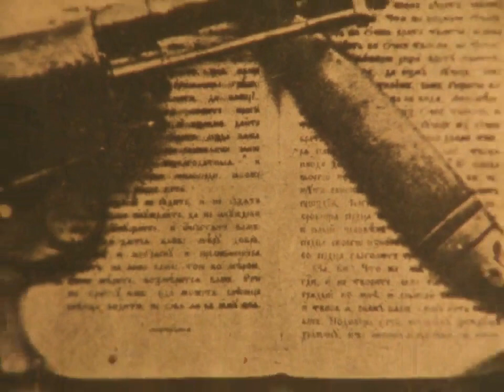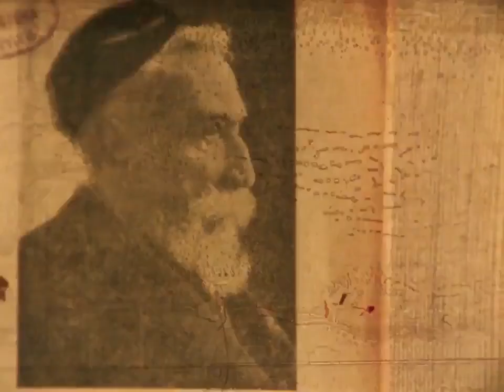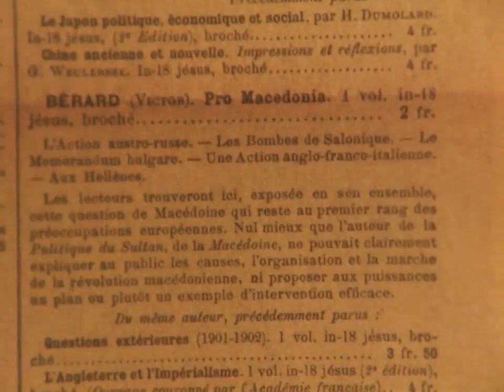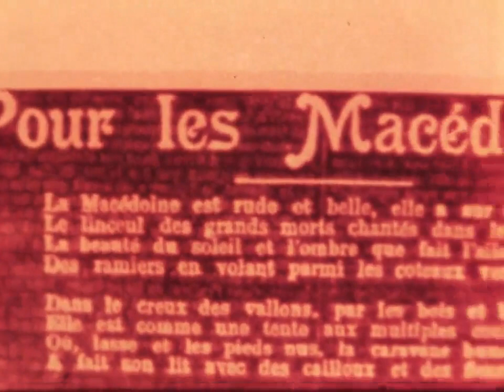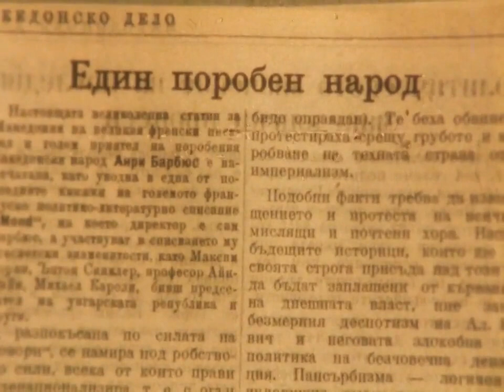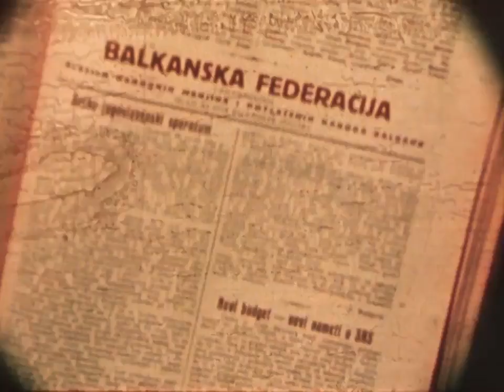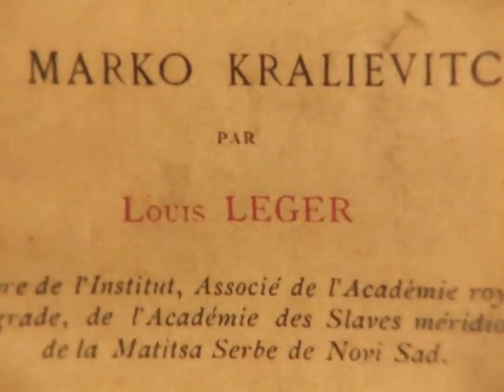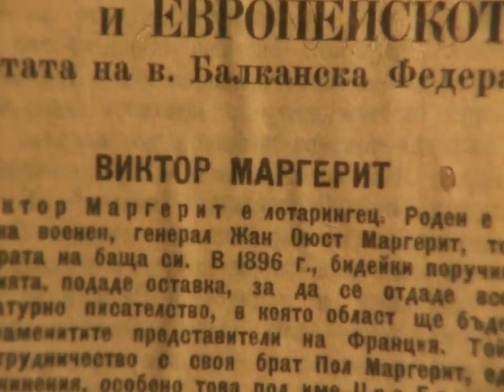Француските писатели за Македонија | Auteurs français sur la Macédoine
Една од земјите која дала голема поддршка за македонското дело е секако Франција. Десетици поети меѓу кои Louis Leger, Margerit Jursenar, Antoan Meje, Jacques Bainville, R.A. Reiss, A. Meillet, Victor Margueritte, Felix Alcan, Victor Berard, Andre Vaillant, Anatole France,
Henri Barbusse и други, возбудено ги следеле настаните на обесправениот Македонски народ и притоа преку јавни настапи, трибини, поеми и книги се залагале за признавање на Македонската нација и формирање на македонска држава.
Ова е дијаметрално спротивно на она што го гледаме денес од француските власти, кои заземаа страна и политика на дискриминација и негирање на засебноста на Македонскиот народ, вршејќи притисок врз Макеоднија да се откаже од нашиот идентитет, историја, култура и јазик во име на бугарските фашистичко=шовинистички барања кон Македонија во име на некакви ЕУ интеграции.
One of the countries that gave great support to the Macedonian work is certainly France. Dozens of poets including Louis Leger, Margerit Jursenar, Antoan Meje, Jacques Bainville, R.A. Reiss, A. Meillet, Victor Margueritte, Felix Alcan, Victor Berard, Andre Vaillant, Anatole France,
Henri Barbusse and others excitedly followed the events of the disadvantaged Macedonian people and, through public performances, tribunes, poems and books, advocated for the recognition of the Macedonian nation and the formation of a Macedonian state.
This is diametrically opposed to what we see today from the French authorities, who took sides and a policy of discrimination and denial of the distinct Macedonian people, putting pressure on Macedonia to give up it's identity, history, culture and language in the name of Bulgarian fascists- chauvinistic demands towards Macedonia in the name of some EU integrations.
L'un des pays qui a beaucoup soutenu l'œuvre macédonienne est certainement la France. Des dizaines de poètes dont Louis Leger, Margerit Jursenar, Antoan Meje, Jacques Bainville, R.A. Reiss, A. Meillet, Victor Margueritte, Félix Alcan, Victor Bérard, André Vaillant, Anatole France,
Henri Barbusse et d'autres ont suivi avec enthousiasme les événements du peuple macédonien défavorisé et, à travers des représentations publiques, des tribunes, des poèmes et des livres, ont plaidé pour la reconnaissance de la nation macédonienne et la formation d'un État macédonien.
Ceci est diamétralement opposé à ce que nous voyons aujourd'hui de la part des autorités françaises, qui ont pris parti et une politique de discrimination et de négation de la séparation du peuple macédonien, faisant pression sur la Macédoine pour qu'elle renonce à notre identité, notre histoire, notre culture et notre langue au nom des fascistes bulgares = revendications chauvines envers la Macédoine au nom de certaines intégrations européennes.